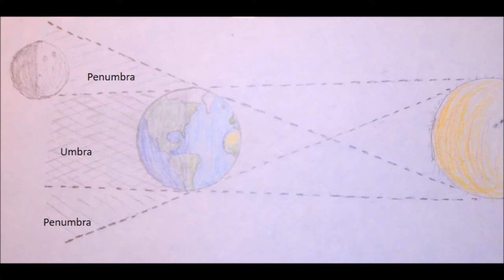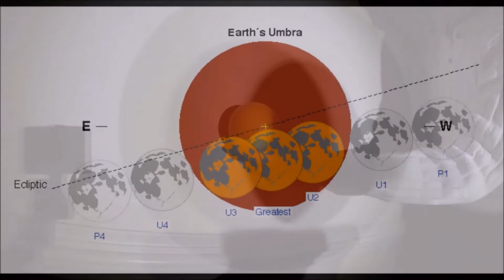Super Blue Cold Blood Moon!!! (Eclipses and other stuff...)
We have a lunar eclipse coming up (coincidentally timed with some other things) - so I'm talking about that, and the geometry of lunar eclipses in general.

Also, an 18,000 pound space station is about to de-orbit (i.e. burn up on its way back down to Earth).  No biggie.